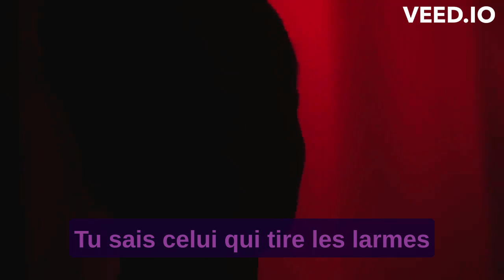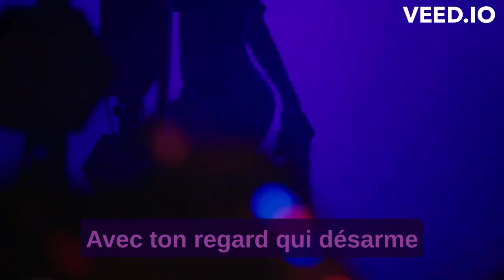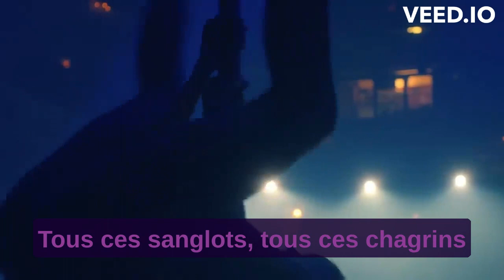Christophe x Laetitia Casta - Daisy (paroles)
Compositeur : Christophe ; auteur : Jean-Michel Jarre.
Reprise avec Laetitia Casta en 2019.

Daniel Bevilacqua, dit Christophe, est un auteur-compositeur, chanteur et occasionnellement comédien français, né le 13 octobre 1945 à Juvisy-sur-Orge et mort le 16 avril 2020 à Brest. En 1965, en pleine époque yéyé, une de ses premières chansons, Aline, devient instantanément un tube.

Laetitia Casta, née le 11 mai 1978 à Pont-Audemer, est une actrice, mannequin et réalisatrice française. Elle devient mannequin dès l'âge de 15 ans et, rapidement, est remarquée par photographes et stylistes. Jean-Paul Gaultier est le premier à la faire défiler.

Jean-Michel Jarre, né le 24 août 1948 dans le 4ᵉ arrondissement de Lyon, est un auteur-compositeur français. Parolier pour des interprètes tels que Christophe et Patrick Juvet, il est surtout connu pour sa carrière solo dans la musique électronique, entamée en 1972. La piste Oxygène Part IV sort en 45 tours en février 1977 et devient l'un des thèmes électroniques les plus célèbres de l'histoire. Son père Maurice Jarre est un compositeur français de musiques de scènes et de musiques de films.